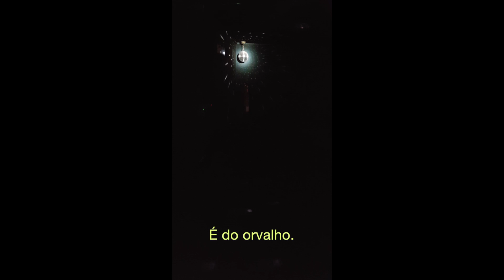No.1_ "Selva à noite" _ (Poems for a soundtrack)